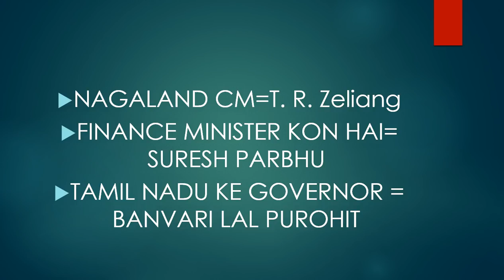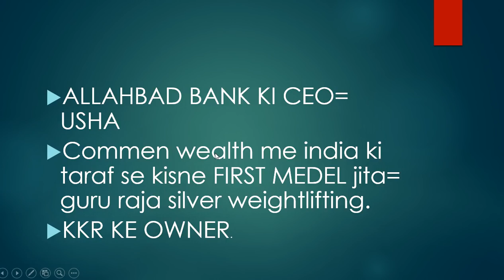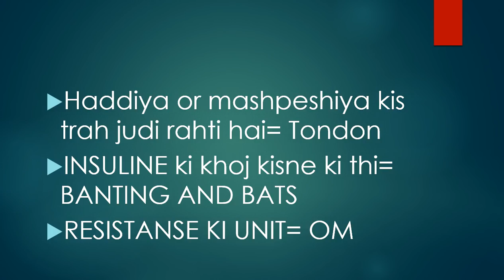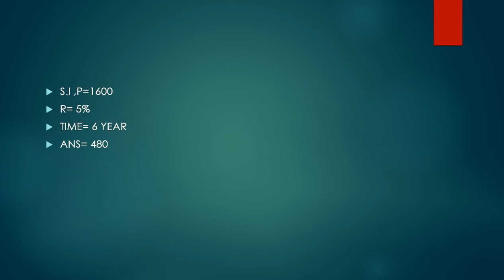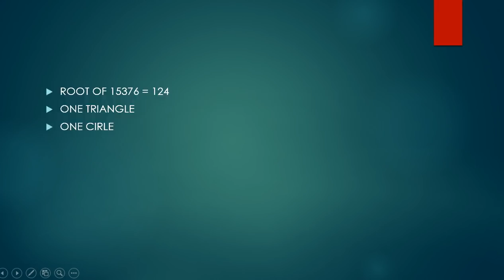Rrb railway loco pilot alp technician exam analysis 9 August 2018 exam review question papers